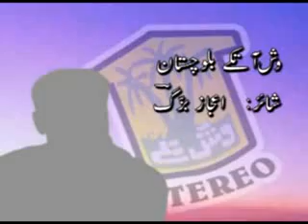Washatke Balochistan - Enkelabi Sot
Song: Washatke Balochistan
Singer: Shokat Safar
Poet: Ejaaz Bazzag
Aazaat Balochistan!